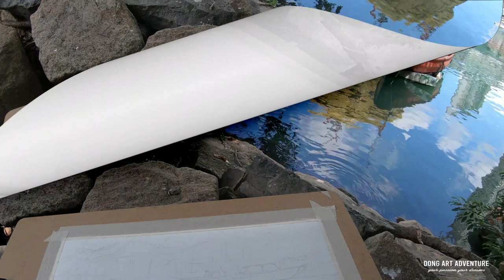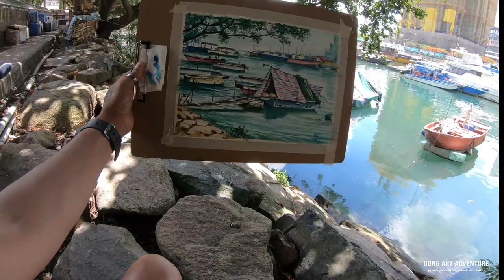Fast WATERCOLOR painting at Yau tong seaside HongKong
Water Colour art Yau Tong Seaside Hong Kong